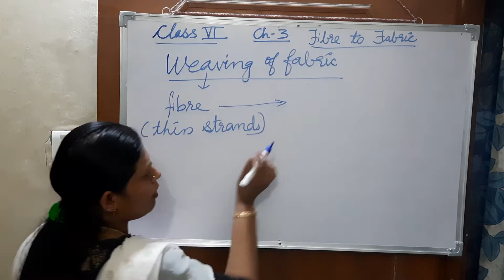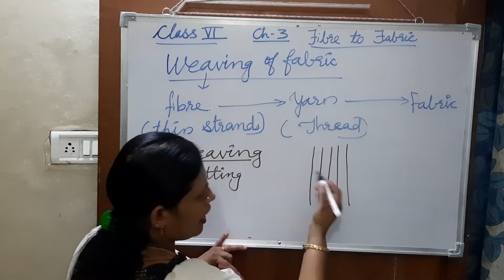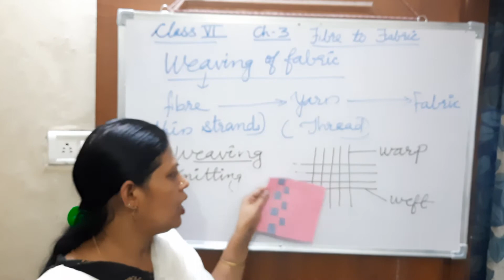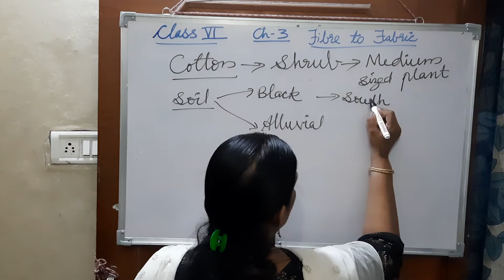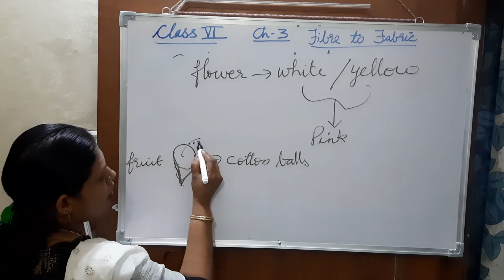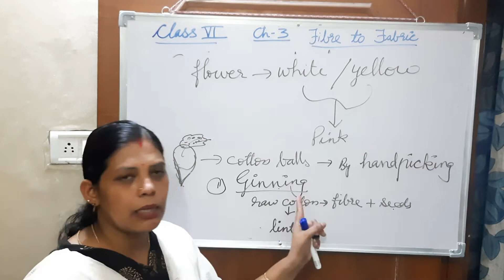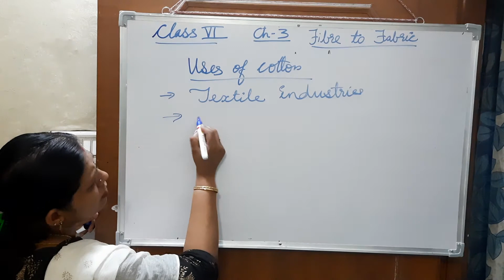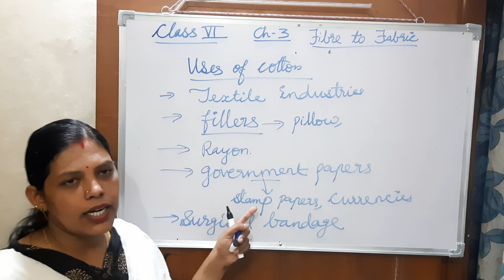Class 6Fiber to fabric part 2 (05/08/2020)